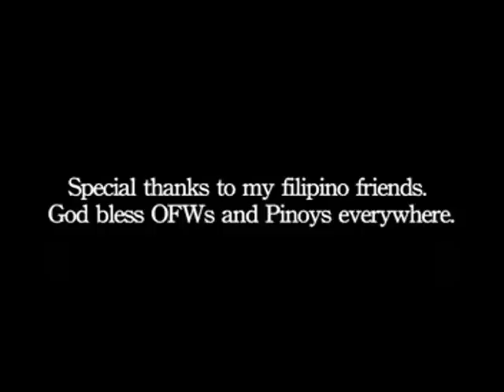Martial Arts Odyssey: San Da (San Shau) Fighters (Part 3)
Fighting in the Malaysian Fighting Championships (MFC) Brooklyn Monk, Antonio Graceffo, cross trains with San Da champion and formidable MMA fighter, Raymond Tiew.

San Da, Chinese kickboxing, has many advantages over Muay Thai. Since most MMA fighters have cross trained in Muay Thai, a San Da fighter has the advantage of looking different and surprising his opponent with unexpected attacks. San Da utilizes more straight kicks than most Muay Thai, with knockouts often coming from straight kicks to the head and face. San Da fighters are experts at catching an opponent's kick and throwing him. Most MMA fighters would then follow the man to the ground and win by choke, submission, or ground and pound. Raymond prefers to remain standing and punch the downed opponent.

One of the coolest techniques in San Da is the lift and throw, the body slam.

The primary advantage that Muay Thai fighters have had over San Da fighters in MMA has been experience. There are more opportunities for Muay Thai guys to fight each year than there are for San Da fighters, unless they live in China. But the art, San Da, is worth taking a look at.

Antonio Graceffo is self-funded and needs donation to continue his writing and video work.